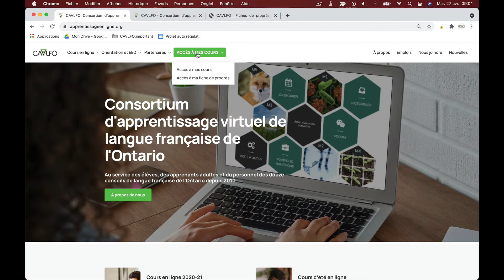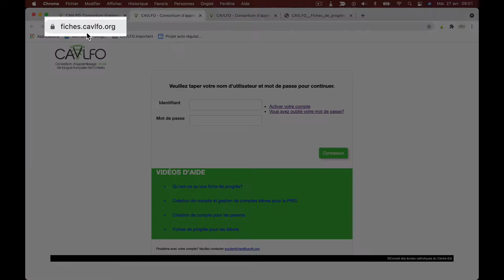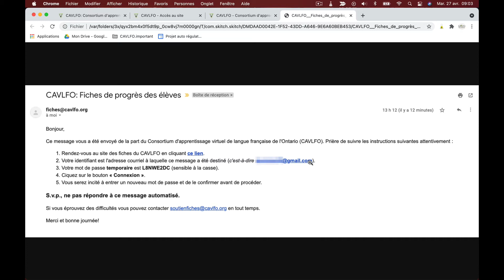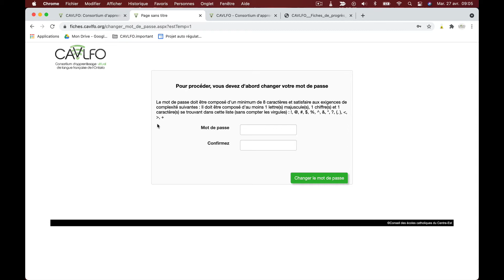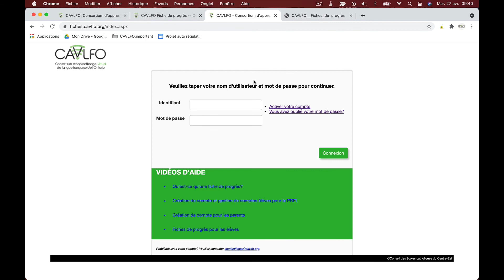Fiche de progrès: création de compte pour les parents (avril 2021)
Vidéo qui explique aux parents d’élèves inscrits au CAVLFO comment accéder et consulter la fiche de progrès de leur enfant.